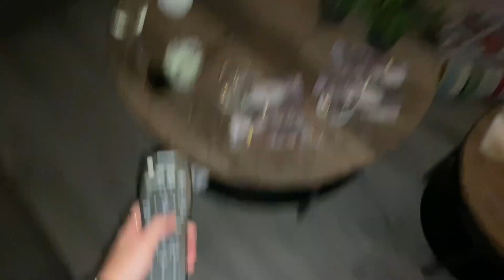NAAR DE KAPPER & STRAATTAAL WOORDJES MET MAMA | VLOG #17 | Lois van der Liet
Hii,
Bedankt voor het kijken naar deze video! Vind je mijn kanaal leuk?

KUSS,
Lois